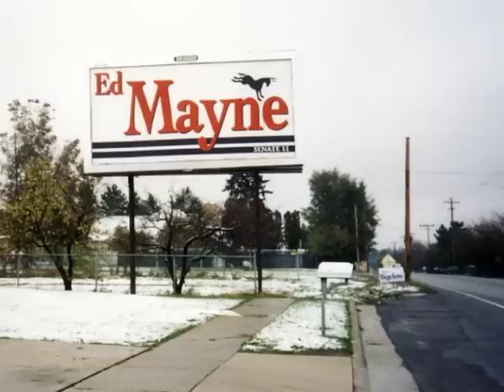Ed Mayne Tribute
I created this video for my father, Utah State Senator and Utah AFL-CIO President, Ed Mayne.